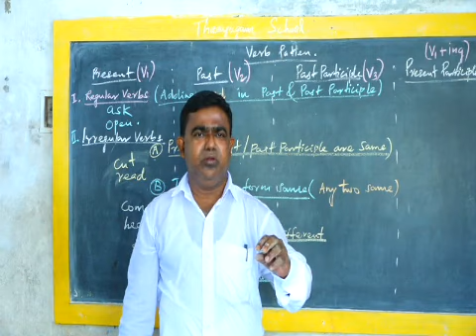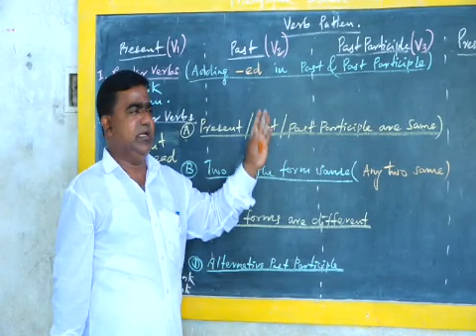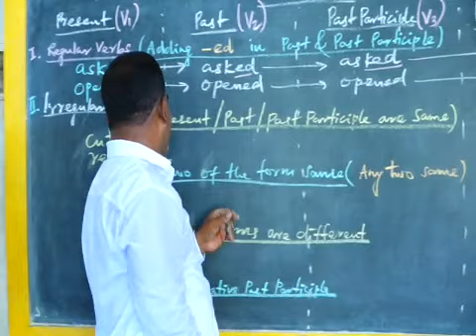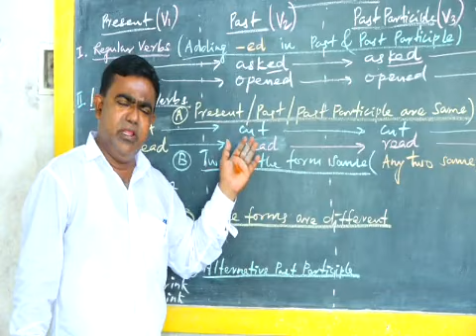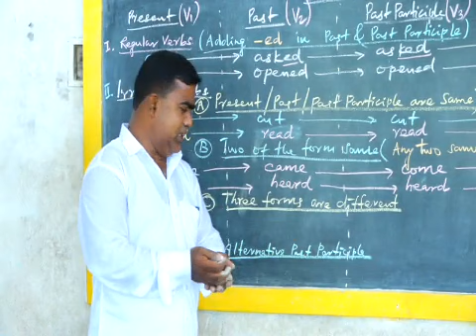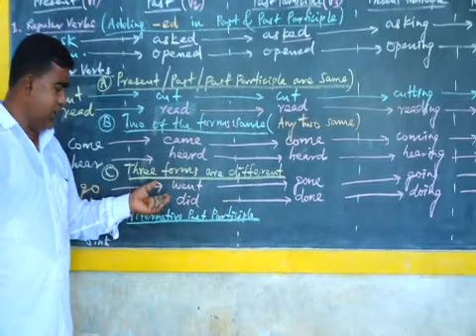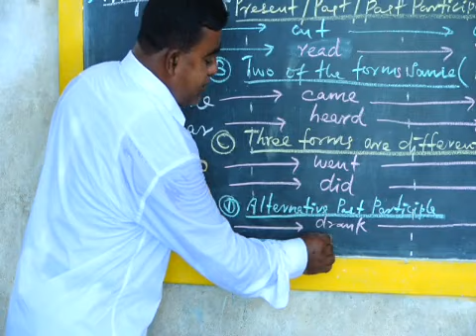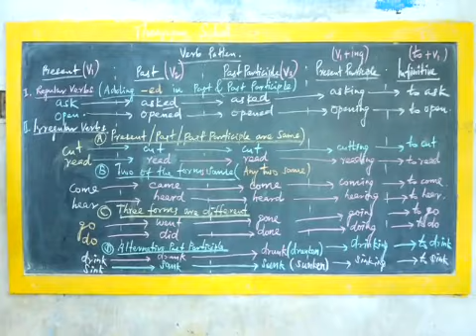Thaayagam English grammar part 37